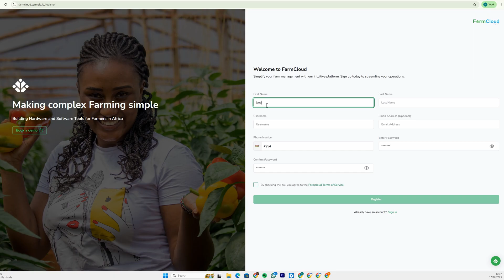FarmCloud: The Smart Farm Management Platform for Africa’s Farmers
Discover FarmCloud — the smart farm record-keeping and management platform designed for farmers across Africa.

With FarmCloud, you can:
✔️ Track farm activities (planting, spraying, harvesting, expenses, and sales) in real-time
✔️ Use IoT and satellite data to monitor your crops and improve decision-making
✔️ Connect with premium markets requiring crop traceability
✔️ Access financing and advisory support to grow your farm profitably

Whether you are a smallholder farmer or managing large-scale operations, FarmCloud helps you simplify farming, reduce risks, and boost your income.